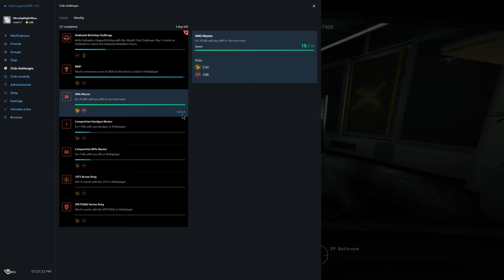Rainbow Six Siege + Part 1527 + Tower TH Extract Hostage + White Noise pcgaming crew